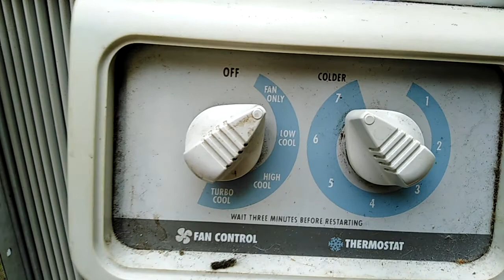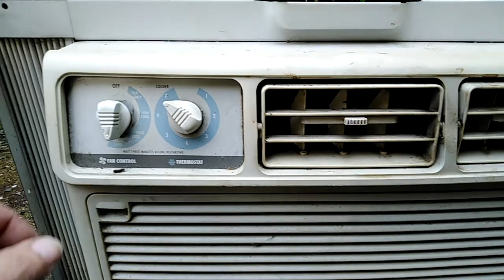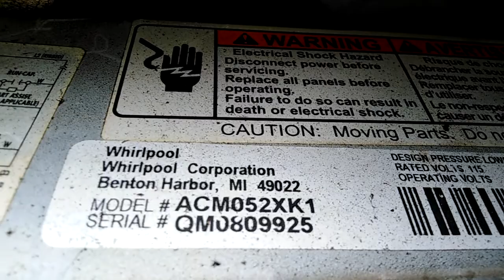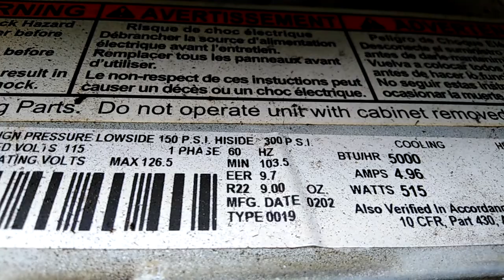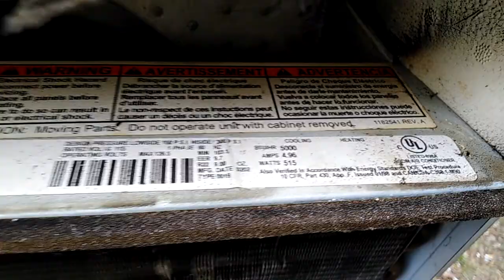2002 Whirlpool 5000 BTU Air conditioner curb find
This is not working properly. The fan is very slow. Tried swapping the capacitor and it didn't help much.